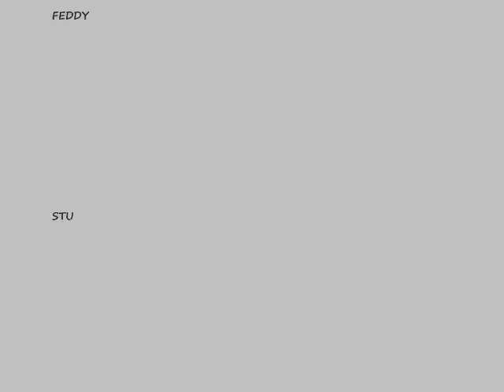STU, DA NUT, N FEDDY...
SLAP SHIT BITCH!